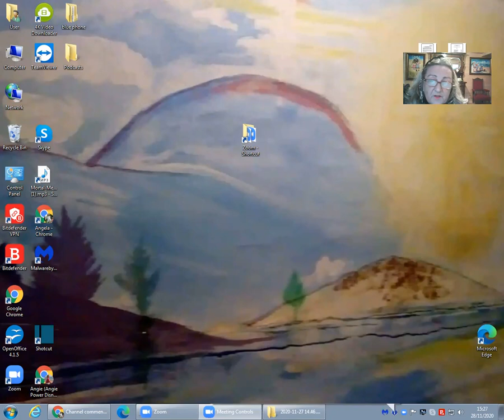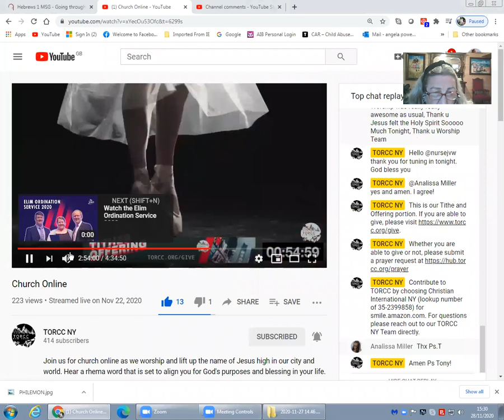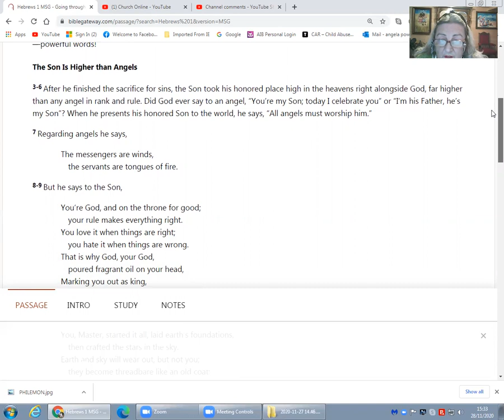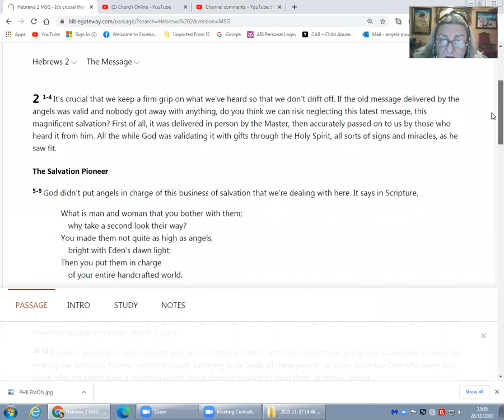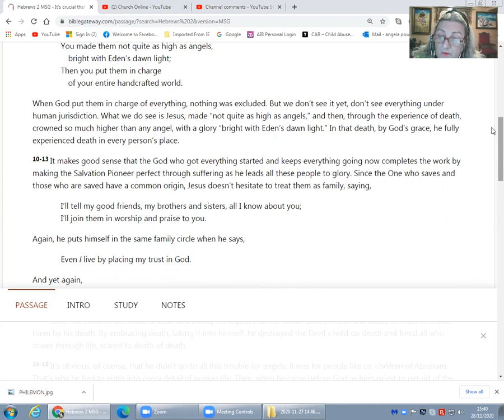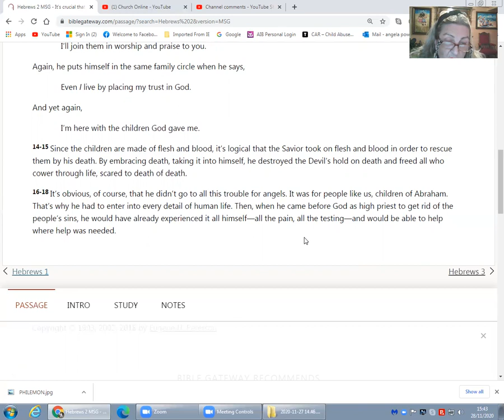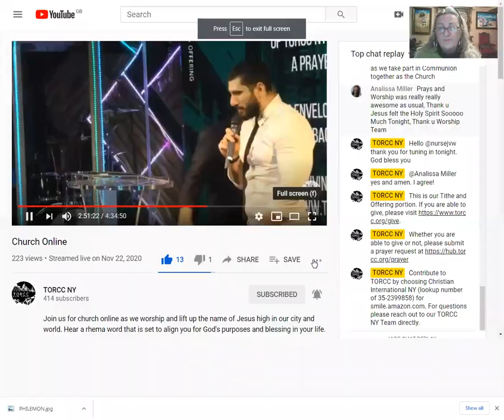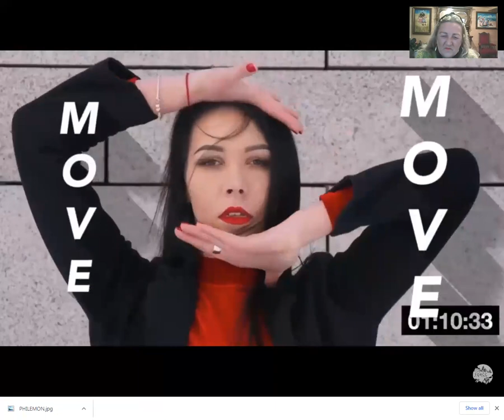HEBREWS 1 & 2 in the MESSAGE translation with Angie!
And here is my support platform if you are able to contribute xx

Video blog about child sexual abuse, dissociative identity disorder, family dysfunction, Christianity, life art and science lol !!